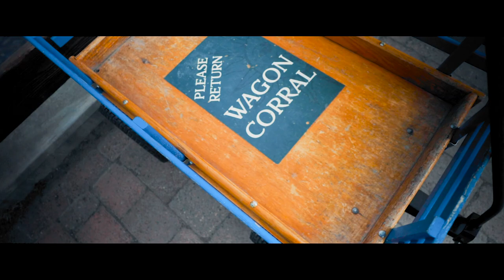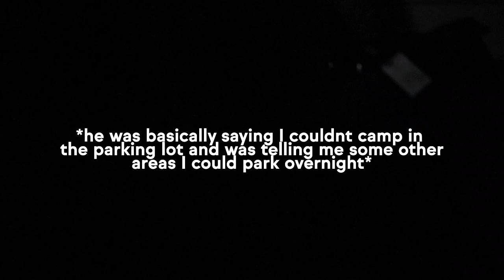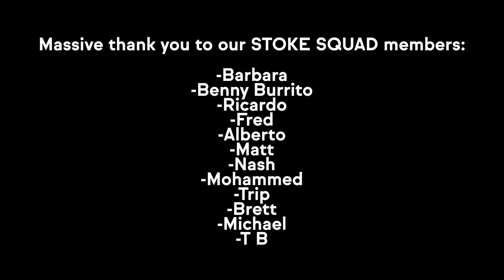skiing on ICE at SUN VALLEY | vanlife idaho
Season 02, Episode 19 - Finally made it to Sun Valley for some skiing in Idaho! Sun Valley is on the epic pass, so I decided to make the trip out here before the season ends! Sun Valley is about 5 hours north of Park City and is known for their long groomers and great all around skiing! Ive only been to idaho one other time, but this is my first time up in the mountains at Sun Valley!

I ended up getting the first knock on Luna trying to stealth camp, too!

0:00 intro
0:20 another truck stop
0:54 arrival
1:29 my table
2:19 getting ready
3:52 gonna be icy
5:03 kind of sketch
9:00 cruiser lap
10:35 the glades
11:40 stanley
13:44 getting the knock
14:52 new spot

Vibes
colours - torii wolf
im the only one - killrude
origin - hampus naeselius
where do we go - strlght

Camera: Canon EOSR
Vlog Lens: Canon 16-35mm f/2.8
Mic: Rode Video Micro
Drone: DJI Mavic 2 Pro